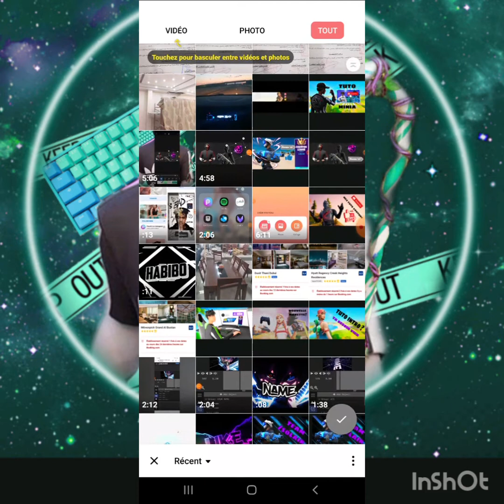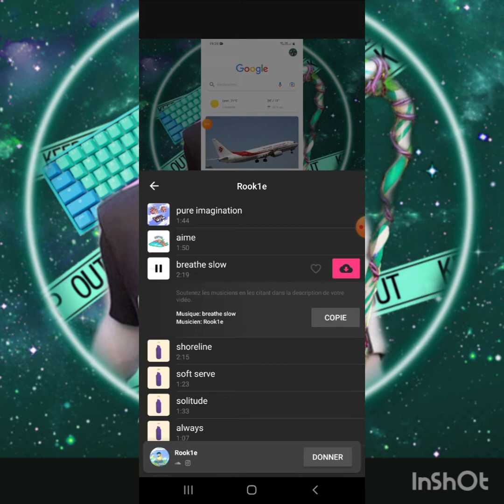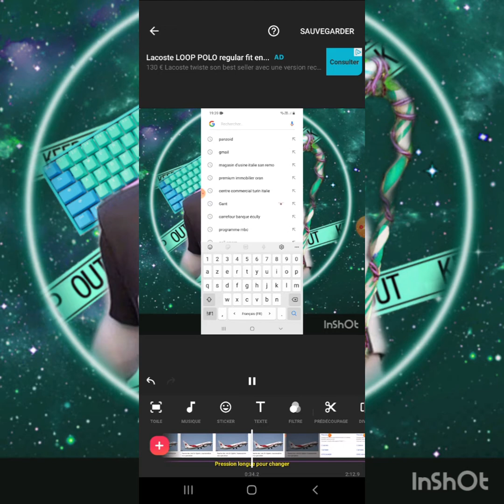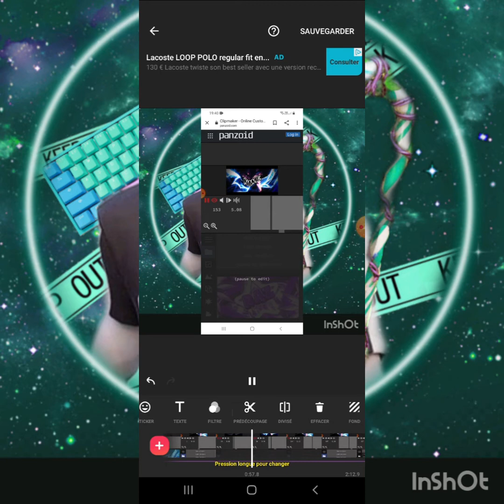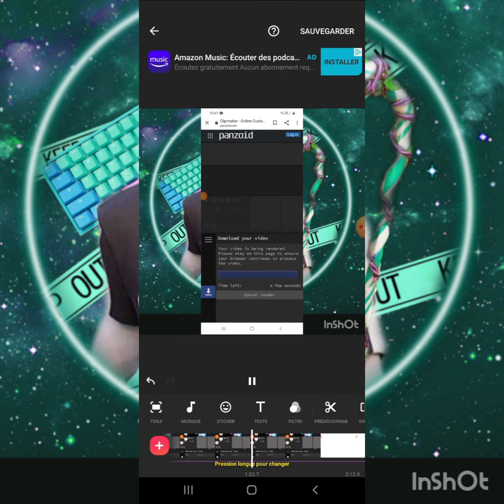Tuto montage 2021 inshot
application montage inshot